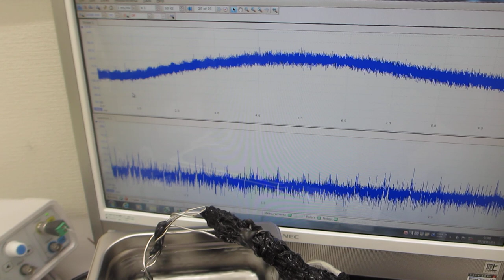超音波洗浄器（４２ｋＨｚ ３５Ｗ）の非線形現象をダイナミックに制御する技術（超音波システム研究所）